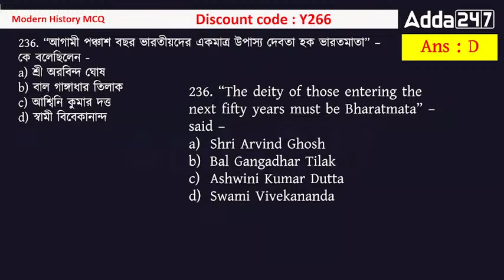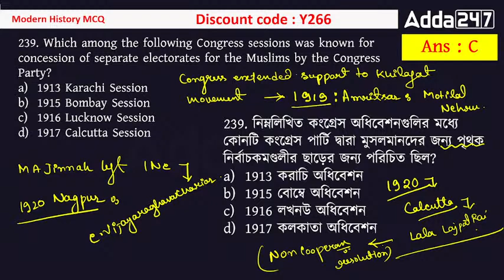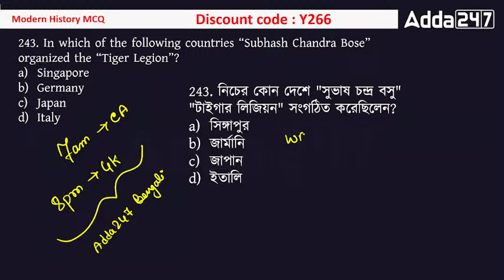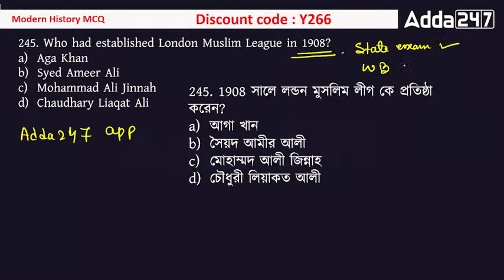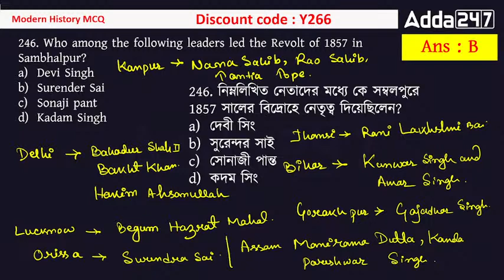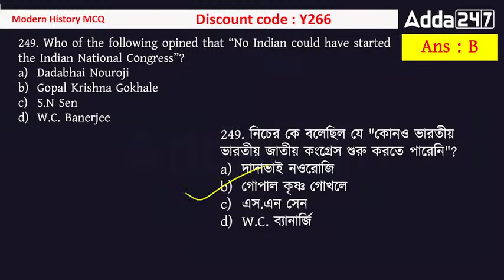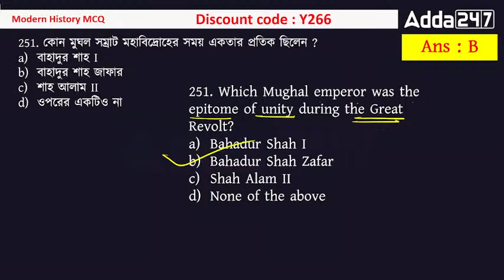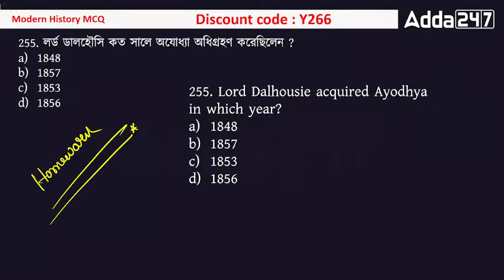SSC CHSL, MTS, Alp Technician, WBPSC, WBP 2022 | GK Classes | Detailed Explanation